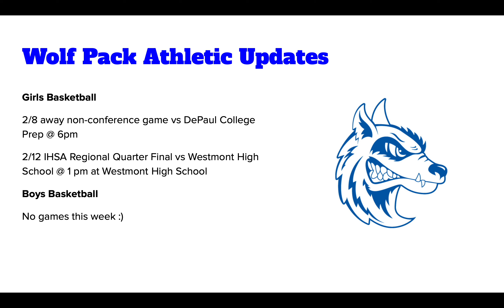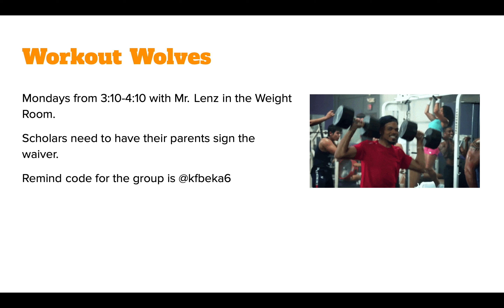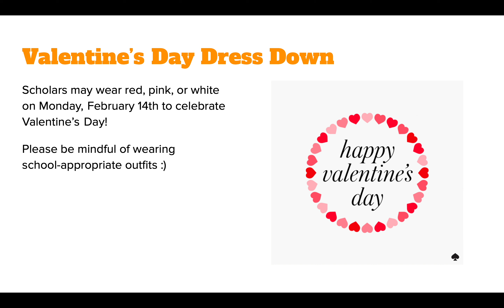Week 22 College Seminar Announcements: February 7th-February 11th, 2022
Catalyst Maria High School | February 7th-February 11th, 2022